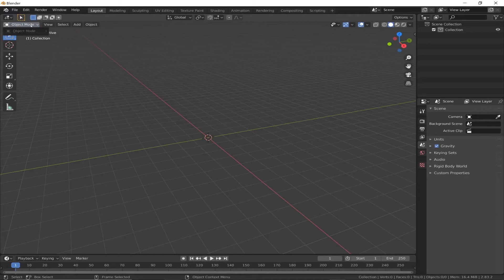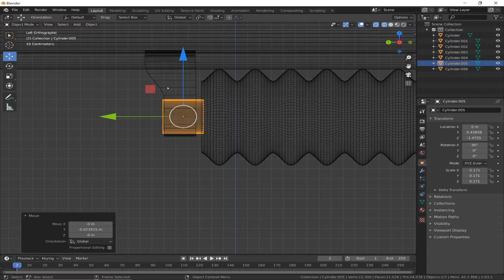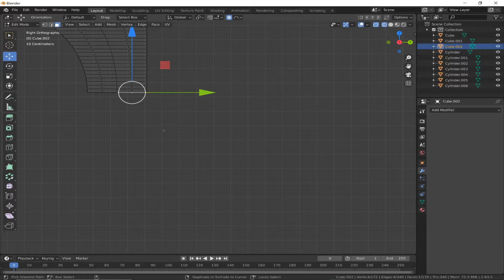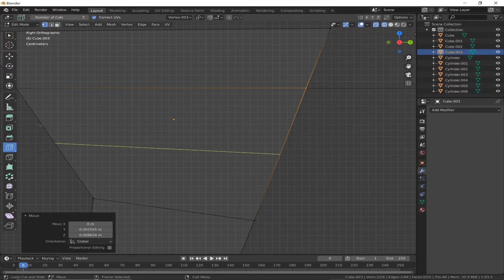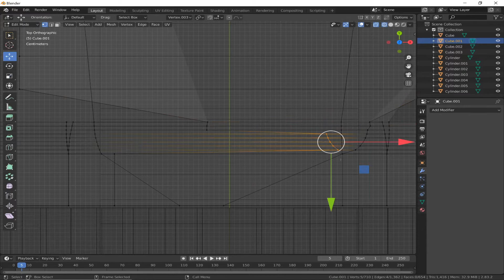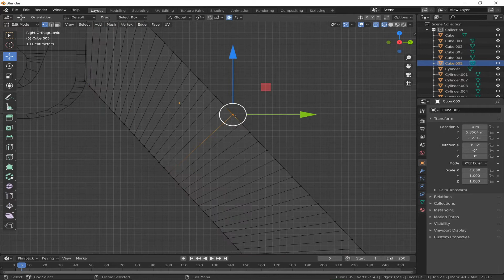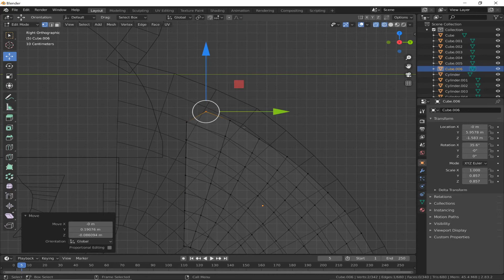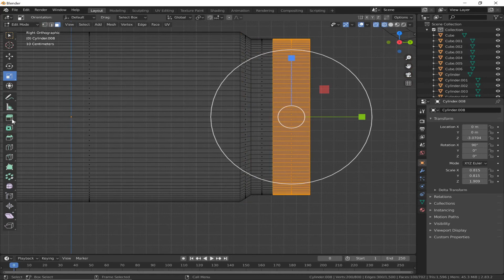Modelling Pyro's Scorch Shot From Team Fortress 2 in Blender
Music